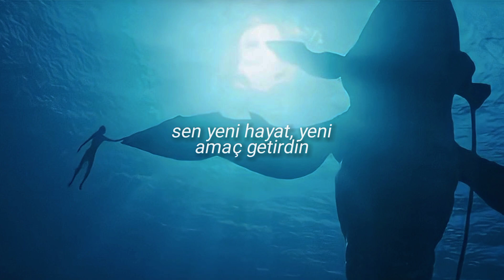zoe saldana - the songcord |türkçe çeviri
Lie si oe Neteyamur
Nawma Sa'nokur mìfa oeyä
Atanti ngal molunge
Mìpa tìreyti, mìpa tìkanti
Lawnol a mì te'lan

Ngaru irayo seiyi ayoe
Tonìri tìreyä
Srrìri tìreyä
Ma Eywa, ma Eywa

Zola'u nìprrte' ma Kiri
Ngati oel munge soaiane
Lie si oe atanur
*Pähem parul, tì'ongokx a oeta

૮꒰˶• ༝ •˶꒱ა ~♡︎